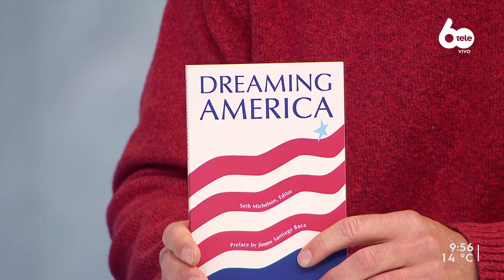La cárcel de Punta de Rieles tendrá un taller de poesía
El profesor y escritor estadounidense Seth Michaelson lleva 20 años trabajando en las cárceles de Estados Unidos dando talleres de poesía y va a repetir la experiencia en el país.